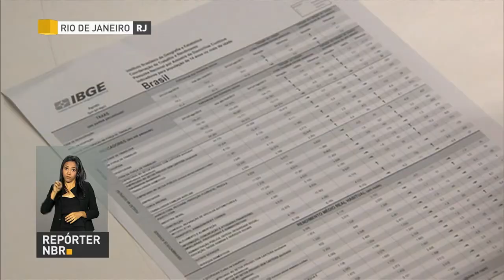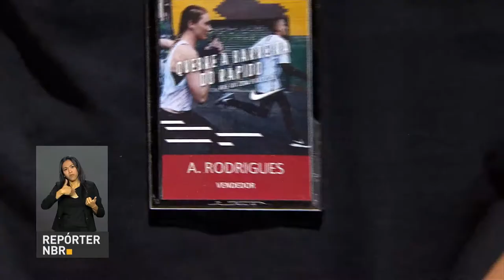BOLETIM REPÓRTER NBR 11h - 2 de outubro de 2017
REPÓRTER NBR 11h - 02.10.17: IBGE inicia o Censo Agropecuário 2017, a previsão é que os recenseadores visitem 5,3 milhões de estabelecimentos. Banco Central reduz estimativa de inflação para 2,95% ao final de 2017. Veja também: Comércio brasileiro espera contratar mais de 73 mil temporários no natal.